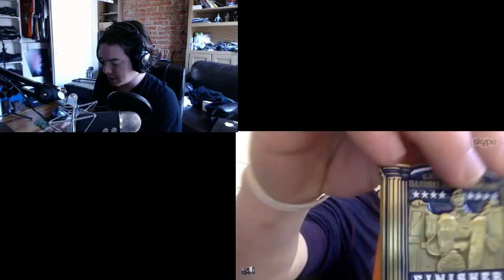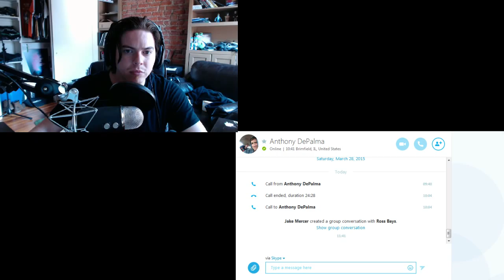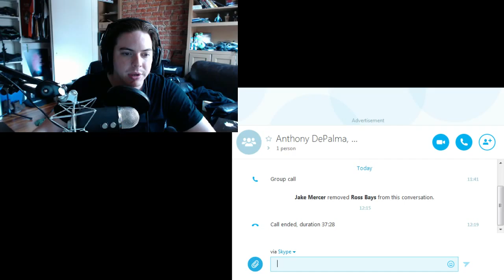Stream the Machine Episode 51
Today, on Stream the Machine…

-New Twitch Chat interaction!
-Hellboy and Supernatural are pretty awesome
-Joker/Deadshot costume reveal
-Batman vs Superman trailer leaked
-Weird News
-Karmafied (aka The Attack of the Toilet Monster story)

Today’s featured music was…

Pacific Voltage (Electric Ocean on Soundcloud)

and

What's Wrong? (Electric Ocean on Soundcloud)